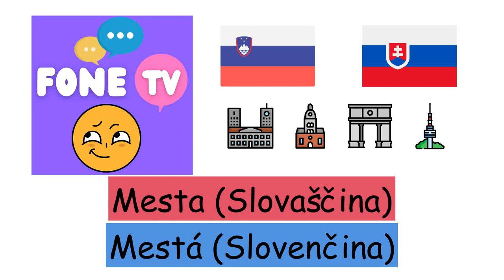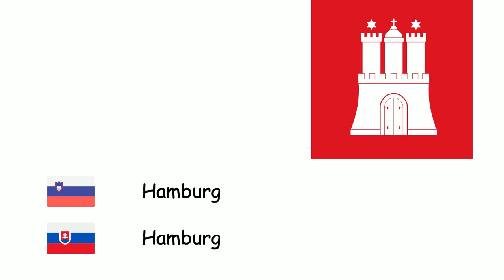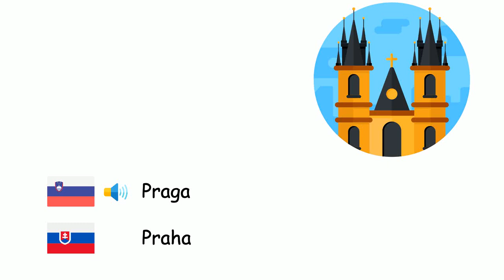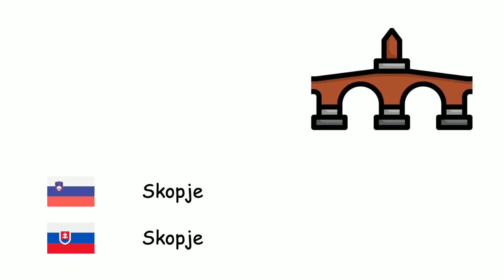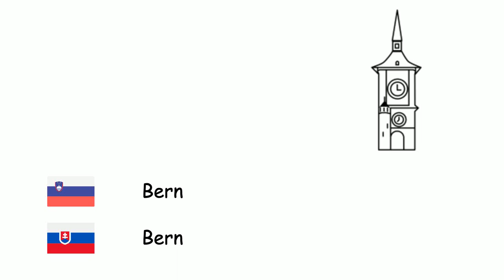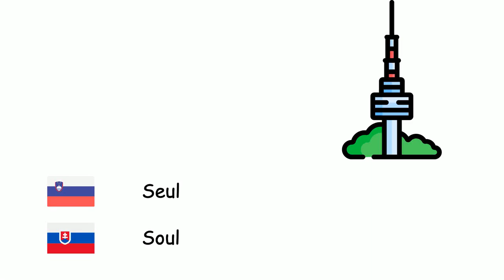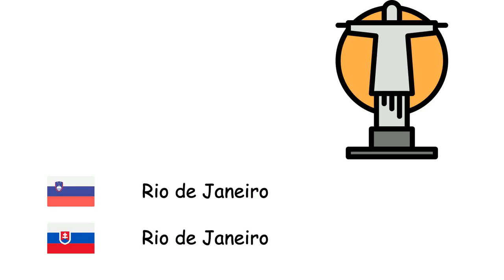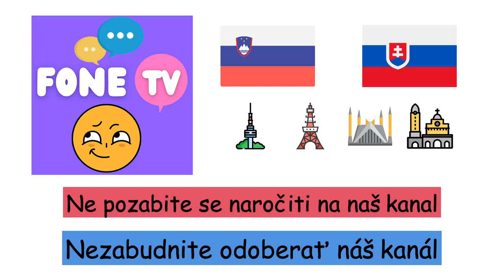Mesta (Slovaščina) (sl-sk)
Fone TV
sl-sk-30
Mestá (Slovenčina)
London - Londýn
Carigrad - Istanbul
Moskva - Moskva
Berlin - Berlín
Madrid - Madrid
Kijev - Kyjev
Rim - Rím
Baku - Baku
Bukarešta - Bukurešť
Pariz - Paríž
Dunaj - Viedeň
Varšava - Varšava
Hamburg - Hamburg
Budimpešta - Budapešť
Beograd - Belehrad
Barcelona - Barcelona
München - Mníchov
Milano - Miláno
Sofija - Sofia
Praga - Praha
Tbilisi - Tbilisi
Erevan - Jerevan
Köln - Kolín nad Rýnom
Atene - Atény
Sarajevo - Sarajevo
Bratislava - Bratislava
København - Kodaň
Kišinjev - Kišiňov
Helsinki - Helsinki
Ljubljana - Ľubľana
Lizbona - Lisabon
Oslo - Oslo
Podgorica - Podgorica
Priština - Priština
Reykjavik - Reykjavík
Riga - Riga
Skopje - Skopje
Stockholm - Štokholm
Talin - Tallinn
Tirana - Tirana
Vilna - Vilnius
Zagreb - Záhreb
Amsterdam - Amsterdam
Bruselj - Brusel
Bern - Bern
Ankara - Ankara
Meka - Mekka
Bagdad - Bagdad
Kairo - Káhira
Damask - Damask
Teheran - Teherán
Islamabad - Islamabad
New Delhi - Naí Dillí
Daka - Dháka
Džakarta - Jakarta
Bangkok - Bangkok
Hanoj - Hanoj
Šanghaj - Šanghaj
Seul - Soul
Tokio - Tokio
Manila - Manila
Sydney - Sydney
New York - New York
Ciudad de México - Mexiko
Rio de Janeiro - Rio de Janeiro
Buenos Aires - Buenos Aires
Jeruzalem - Jeruzalem